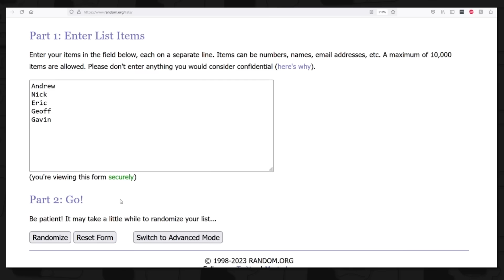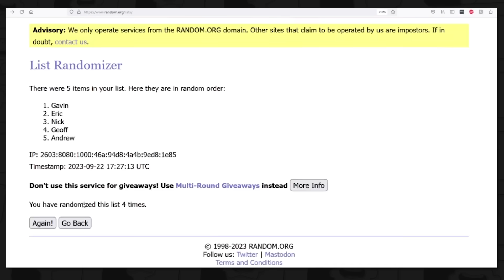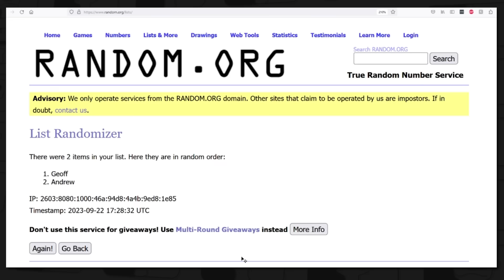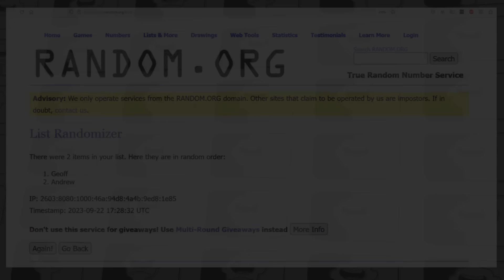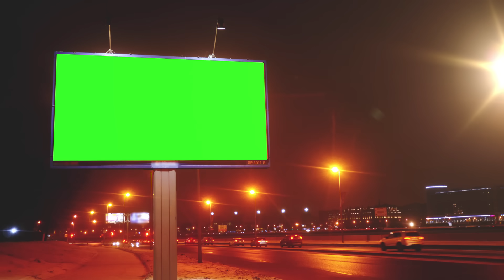F**KFACE OFF: The First 14 Minutes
Ladies and Gentlemen today we present to you F*KFACE OFF... Well the first 12 minutes of the first episode.  If you want to watch the rest of the episode and series, go to sign up for an account today!
F**KFACE OFF airs Mondays, exclusively on Rooster Teeth FIRST.
You can support F**KFACE directly by signing up for a FIRST account
or wherever you get Podcasts.